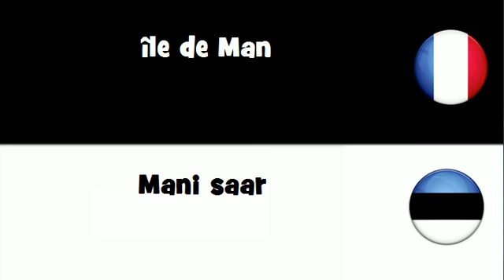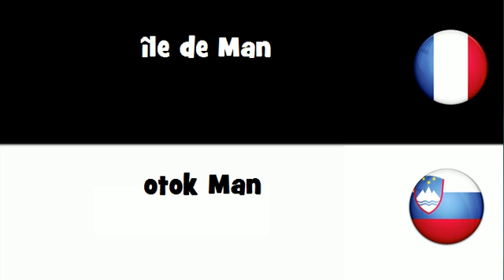Dites le en 20 langues # île de Man